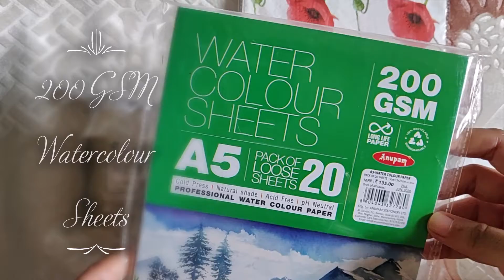Itsy Bitsy Stationery Haul 2020 | Itsy Bitsy Sale Art & Craft Supplies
Hello Everyone! Sharing an Itsy Bitsy Haul with you all!